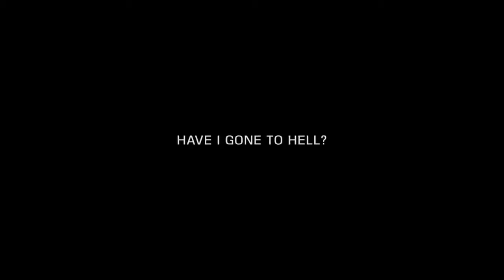The Phantom Pain: VGA 2012 Announcement Trailer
Is this Metal Gear Solid 5...? Moby Dick Studio presents a first look at The Phantom Pain.